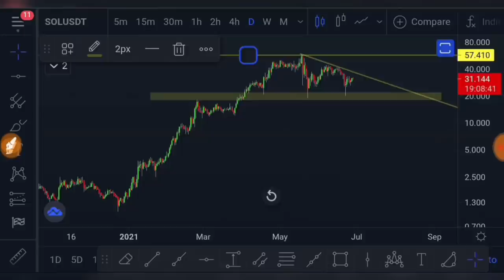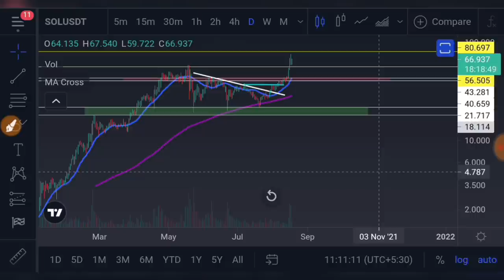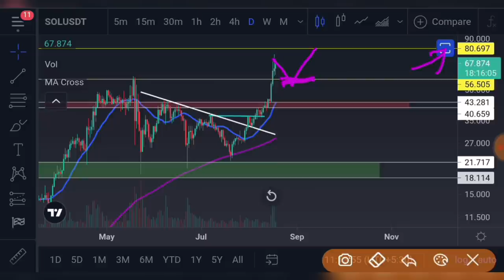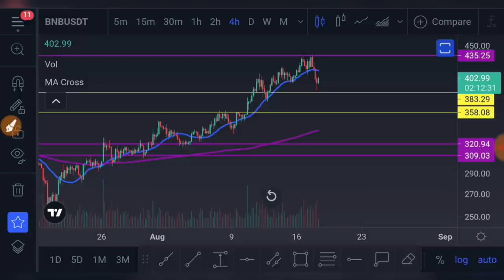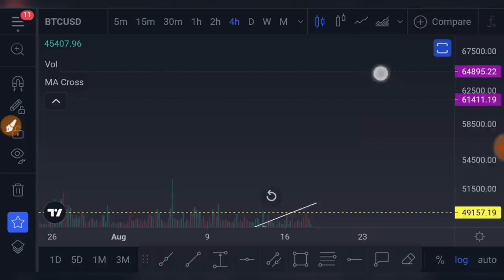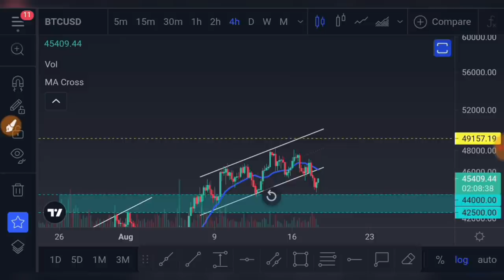BITCOIN | SOLANA | BNB COIN Price Analysis | Crypto News Today | HINDI/हिन्दी में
BITCOIN : bc1q86j6eknmdhytrz3r7f52hqzak6xgugnsle7psj

Ethereum : 0xA81bD0Bdf30F5139C3CFD93dfF45eA99a5e630A8

USDT : TRC20  TPvcQG6BJmkCsqXxcmVGzxCK2UMM4rQiH6

BUSD : 0xA81bD0Bdf30F5139C3CFD93dfF45eA99a5e630A8

cryptocurrency
bitcoin
bitcoin news today
btc
btc news today
trust wallet
wazirx tricks
ethereum
dogecoin
dogecoin news today
binance